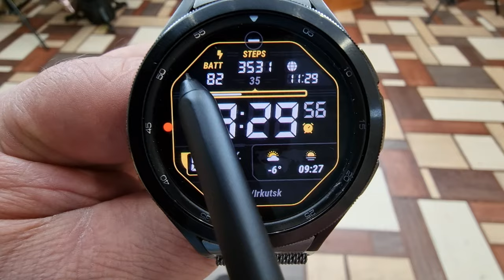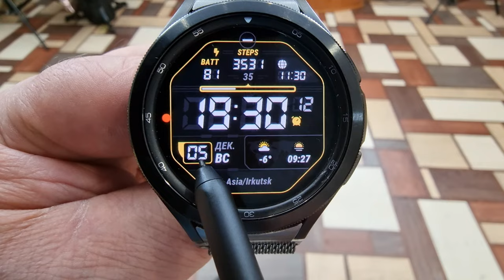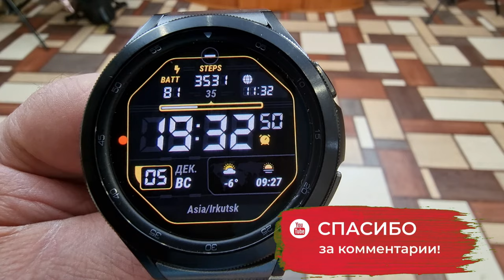Цифровой, простой, информативный циферблат LCD Informer Minimal. Matveyan для Galaxy Watch 4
Скачать LCD Informer Minimal. Matveyan